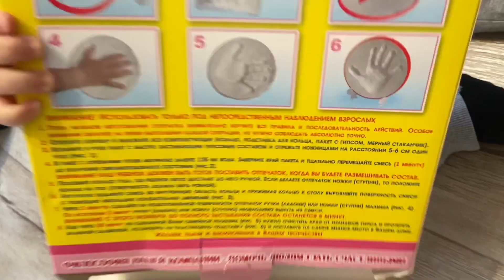БЫТОВУХА НА КАРАНТИНЕ / ДЕТСКИЙ СМЕХ / ГОТОВИМ ИНТЕРЕСНУЮ ЕДУ